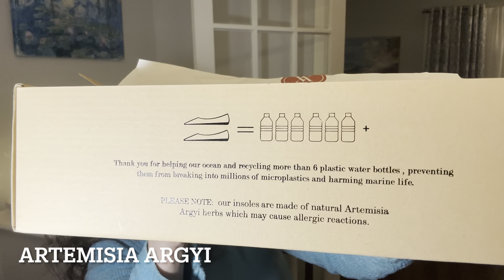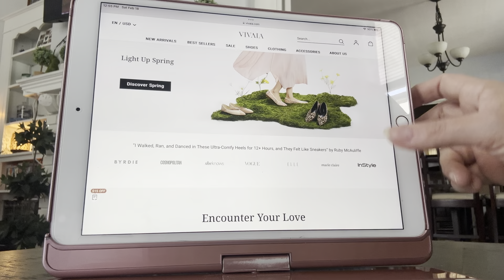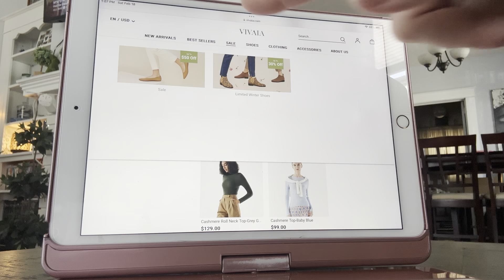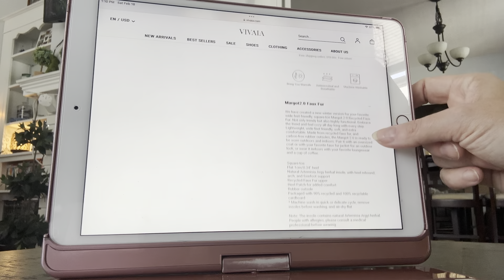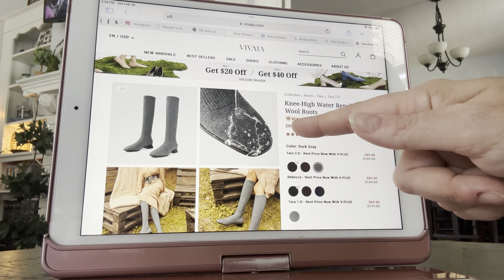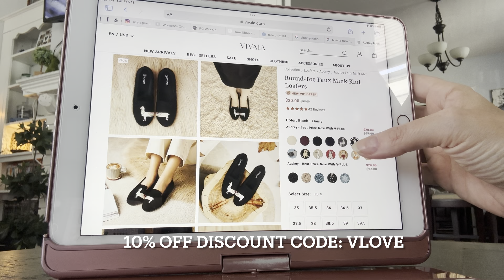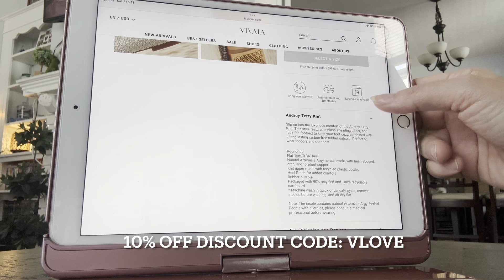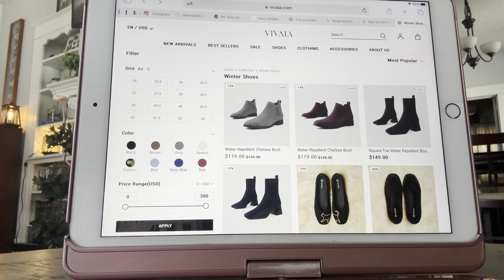Vivaia Shoes! Are they worth the investments? Does sustainability matter?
Here are my honest thoughts and review on their shoes and boots!

Tara,Knee-High Water Repellent Wool Boots